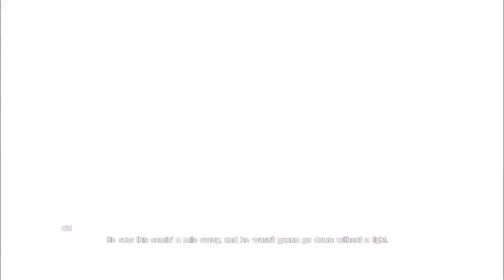Let's Play Final Fantasy XV Chapter 2 No Turning Back [HD] 720P 60fps Part 1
XmaxGame Let's Play Final Fantasy XV Chapter 2 No Turning Back  [HD] 720P 60fps Part 1